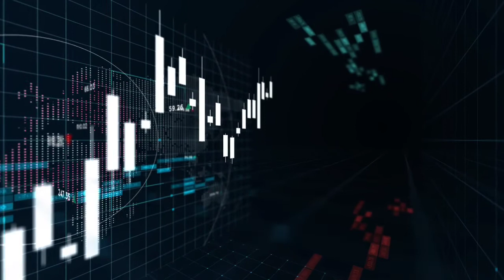अमिर लोगो का राज || Financial Freedom by Grant Sabatier || Hindi Audio summary || stockpeak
INTERNATIONAL BEST SELLER Financial freedom
A Proven path to all the money you will ever

Financial freedom usually means having enough savings, financial investments, and cash on hand to afford the kind of life we desire for ourselves and our families. It means growing savings that enable us to retire or pursue the career we want without being driven by earning a set salary each year.

  / stockpeak_
voice  :-Heena Shaikh